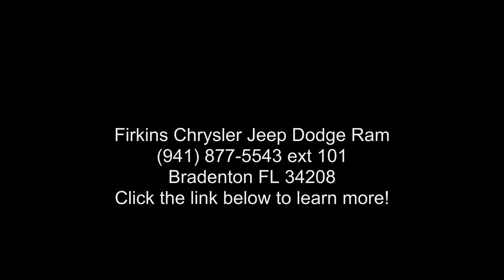2012 Chevrolet Equinox LS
Clean CARFAX. Gold 2012 Chevrolet Equinox LS FWD 6-Speed Automatic with Overdrive 2.4L 4-Cylinder SIDI DOHC **LOCAL TRADE**, **CLEAN CARFAX**, New Tires!!!.

Call for your VIP appointment today!!! Recent Arrival! Odometer is 27873 miles below market average! 22/32 City/Highway MPG

Awards:
  * 2012 IIHS Top Safety Pick

Reviews:

  * If you like the idea of driving a small SUV, but you want carlike ride and handling, excellent gas mileage, cutting-edge navigation, audio and cell-phone connectivity and you demand it all in a vehicle with a strong sense of style, the 2012 Chevrolet Equinox will likely meet all your criteria and then some. Source: KBB.com